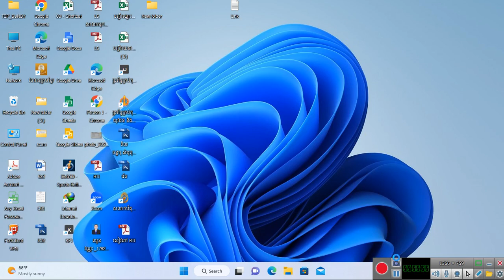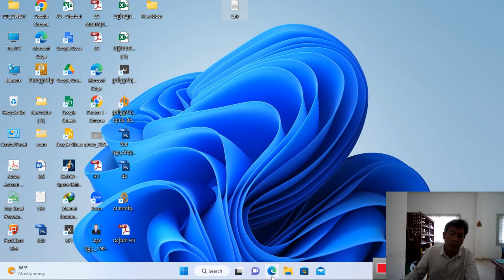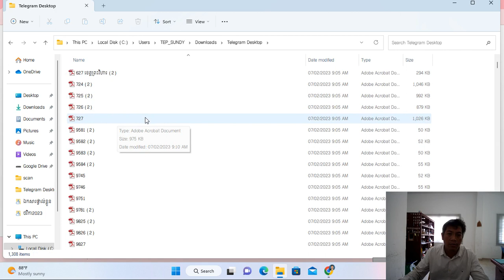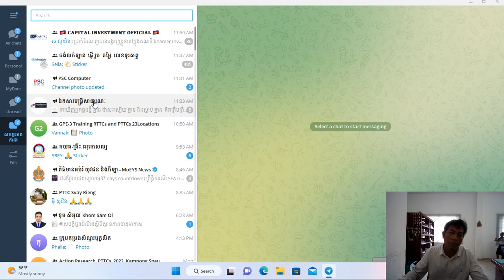How To Change Fonts Khmer on Telegram Desktop When I Update to 4 6 1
របៀបធ្វើការកែសម្រួលពុម្ពអក្សរបង្ហាញតូចៗនៅក្នុងកម្មវិធី Telegram Desktop បន្ទាប់ពីធ្វើការ Update Ver 4.6.1
តំណភ្ជាប់សម្រាប់ធ្វើការទាញយកពុម្ពអក្សរ